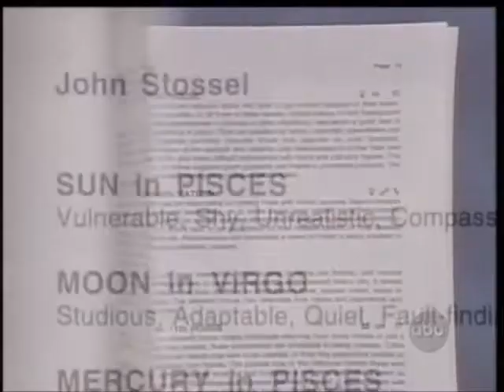Psychology and ELT - The Forer Effect 1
What is your zodiac sign? Do you think the description of the sign is a reasonably good reflection of who you are? If so, you are not alone. Watch this amazing clip to see how this Astrologer analyses a Psychologist's personality (it could have been you!)  The second part of the clip is even more fascinating: the Psychologist gave his students a description of their inner world ostensibly based on their zodiac sign and then asked them how accurate they thought it was. What they did not know, was that they all got the same one!
This phenomenon (our tendency to think that vague statements actually apply to us) is called the Forer (or Barnum) Effect. What makes it so widespread are three key factors: a) we are extremely self-focused and we tend to try to relate everything to ourselves; b) we have a build-in tendency to discover patterns and connections -- even where none exist, and  c) we tend to focus on 'hits' (instances when something happens to be true) and ignore the 'misses' (all the other cases).
OK -- how is all this relevant to ELT? For an excellent demonstration of how we can make use of this effect to get our students to develop their fluency while also engaging them in cohesion-building 'humanistic' activities, you need to watch 'Psychology and ELT -- The Forer Effect 2'.